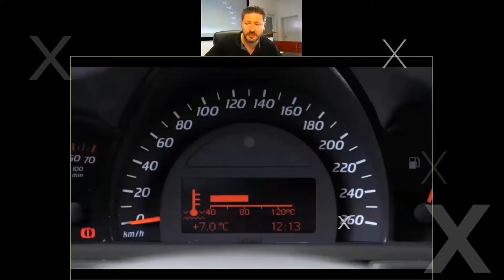Online Unterricht Profi- class in der Fahrschule Europa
Wir von der Fahrschule Europa haben keine Kosten und Mühen gescheut und haben das Beste vom Besten gekauft um unseren Kunden auch in der lockdown Zeit ein Profi Unterricht bieten zu können.

Also nicht einfach nur Laptop aufmachen und über Webcam online Unterricht anbieten, sondern das feinste technische Equipment was es auf dem Markt gibt von Profis für Profis